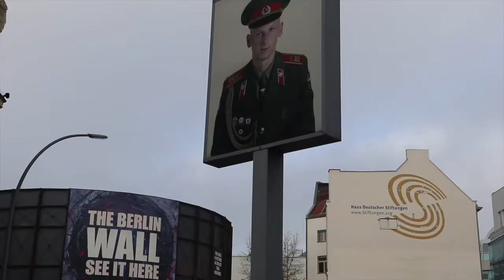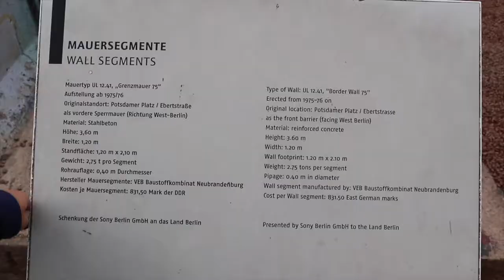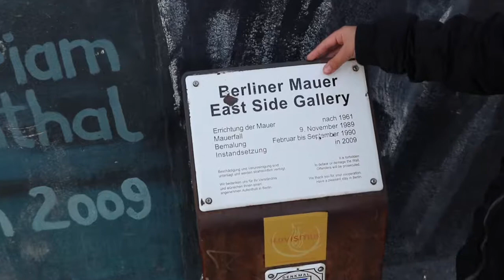LIFE IS A VLOG!!! BERLIN TRAVEL AND EAT PA MORE!!!!!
Xoxo

The Nguyen

                   Krissywin
                   Jet_setter_girls